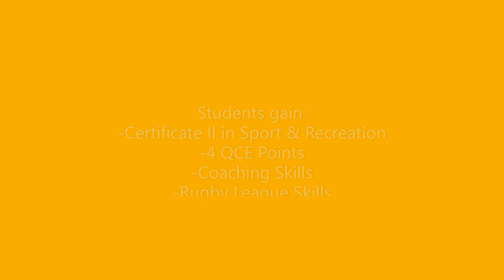SIS20115 CERTIFICATE II IN SPORT AND RECREATION - RUGBY LEAGUE DEVELOPMENT PROGRAM